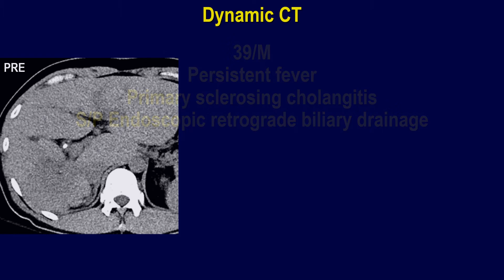Is this a hepatic abscess? - Persistent fever in a 39 y.o. man with primary sclerosing cholangitis